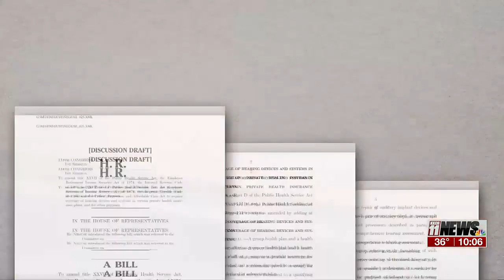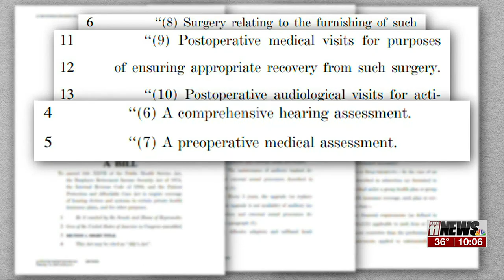Ally's Act reintroduced in Congress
The bill is a bipartisan bill that could help kids and adults access hearing devices